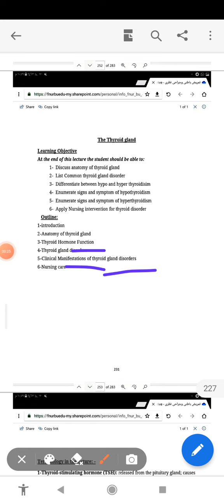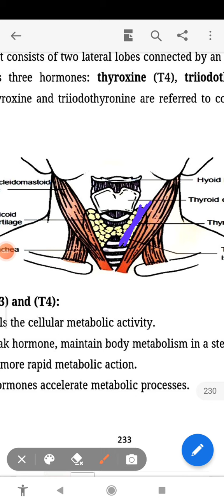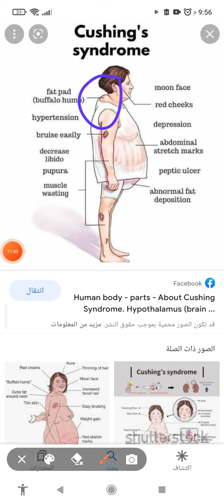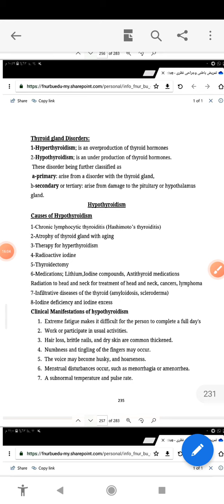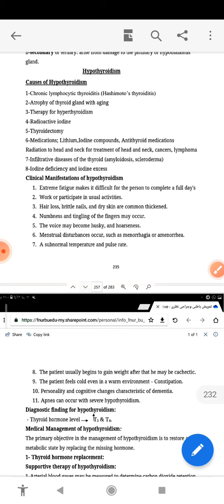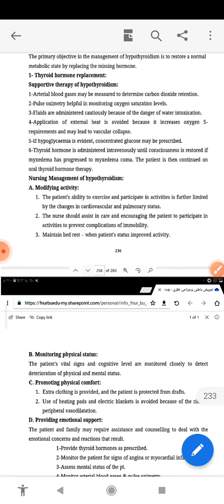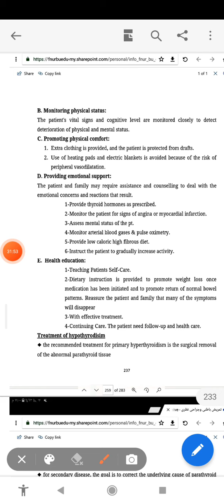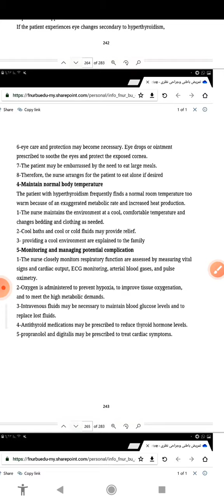the thyroid gland / part 1 /فرقة أولي كلية التمريض